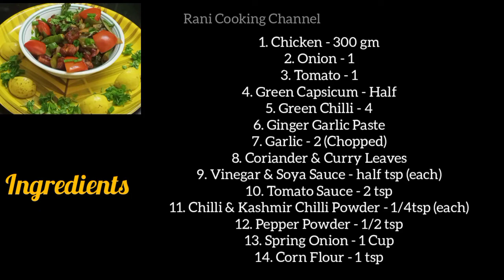Chilli Chicken Recipe / Restaurant Style Chilli Chicken Dry / Tasty Chinese Recipe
Hello Friends, Today we are going to see Restaurant Style Chilli Chicken Recipe. Chilli chicken is a popular Indo-Chinese dish of chicken of Hakka Chinese heritage. In India, this may include a variety of dry chicken preparations. What makes the chilli chicken so popular us its versatility because it can be served as chilli chicken dry to be enjoyed as an appetizer. For this recipe well seasoned pieces of chicken are first fried in hot oil followed by tossing them in a stir fry sauce mixture. These sauces coat the chicken evenly and adds that extra taste to the chicken. Strips of bell pepper adds color and texture to the recipe.

Friends now we can make restaurant style chilli chicken right at home. Let's make this delicious recipe for our friends and family. Also please share your feedback in the comments below.

INGREDIENTS

1. Chicken - 300 gm
2. Onion - 1
3. Tomato - 1
4. Green Capsicum - Half
5. Green Chilli - 4
6. Ginger Garlic Paste
7. Garlic - 2 (Chopped)
8. Coriander & Curry Leaves
9. Vinegar & Soya Sauce - half tsp (each)
10. Tomato Sauce - 2 tsp
11. Chilli & Kashmir Chilli Powder - 1/4tsp (each)
12. Pepper Powder - 1/2 tsp
13. Spring Onion - 1 Cup
14. Corn Flour - 1 tsp

Welcome to Rani Cooking Channel. Here we can see a lot of traditional Recipes. All Recipes are easy to cook within 15 minutes with few easily available ingredients. It will help to the beginners and to who are interested in different type of Recipes.

HAPPY COOKING WITH RANI COOKING CHANNEL

More Recipes

FOLLOW SOCIAL MEDIA - Rani Cooking Channel